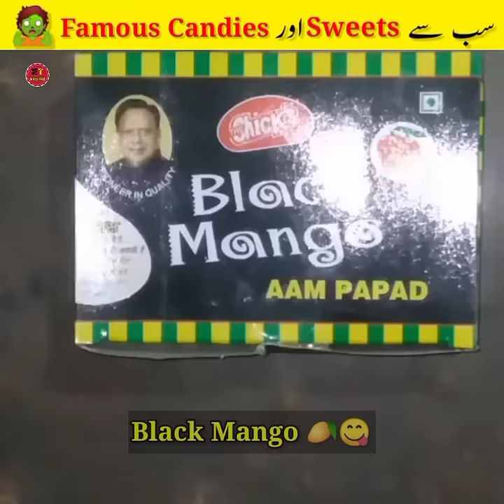انڈیا کی مشہور کینڈیز 🇮🇳🍭 Indian Most Famous Candies | Mudassir Talks ​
1. This video has no negative impact on the original works (it would actually be positive for them)
2. This video is only for Teaching (Educational) purposes.
3. It is not transformative in nature.
4. I only used bits and pieces of videos to get the point across where necessary.